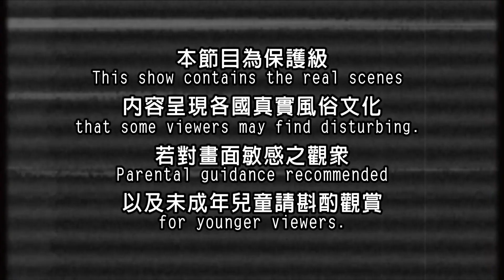【東帝汶】水中蛟龍獵刺龜 焦黑豚皮製百病靈藥｜《世界第一等》801集精華版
世界第一等 集 801集東帝汶精華版
六斑刺河豚 (Diodon holocanthus) 俗名氣球魚，本魚棲息於礫石底質區域，游速慢，遇攻擊時會吸入大量海水將身體鼓脹成圓球狀，並豎起棘刺。屬肉食性，以底棲動物為食。根據文獻記載，其肌肉、皮及精巢屬無毒，但因具有長棘，易刺傷人，其棘中是否具有毒性，目前尚無定論。